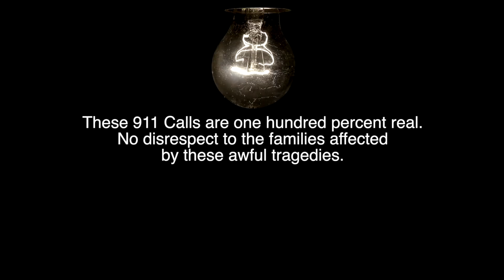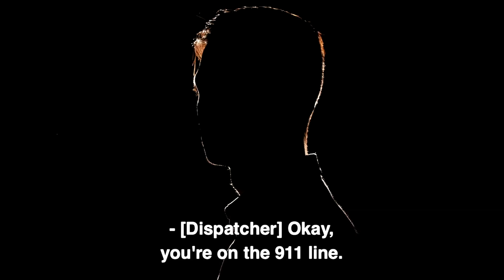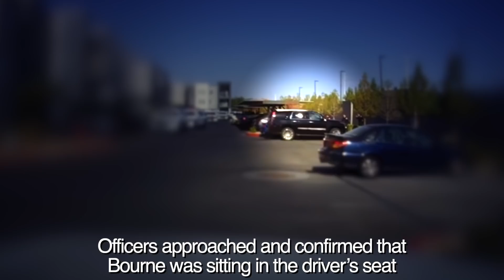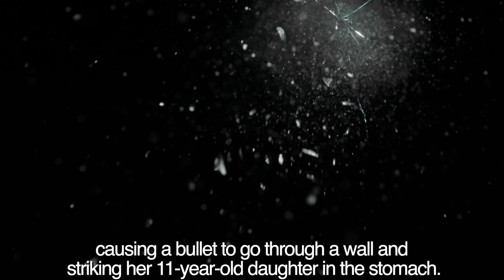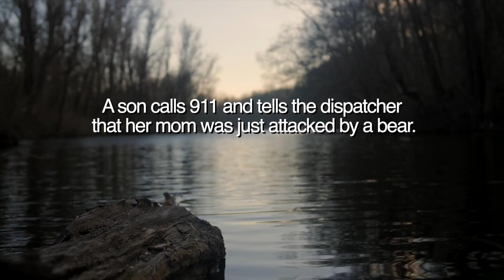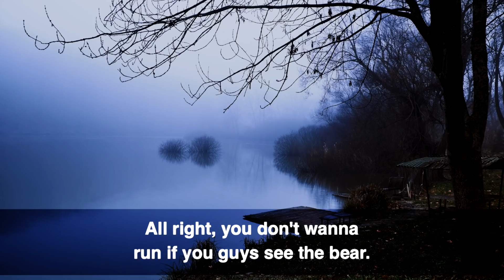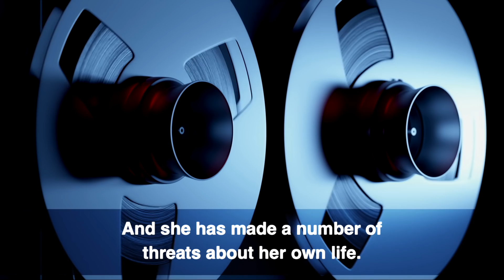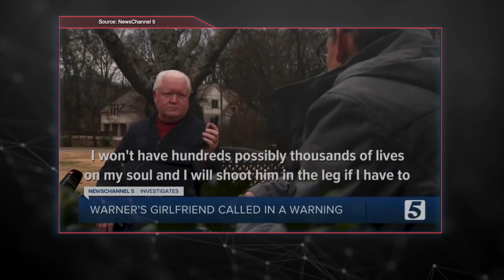DISTURBING 911 CALLS #11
INFO ON CALL #1
By Sara Tabin
| Dec. 8, 2020, 2:53 p.m.
| Updated: 3:34 p.m.
Just after he had killed a mother from Utah and another woman inside a Henderson, Nev., apartment, Jason Neo Bourne called 911.
Holding a 12-year-old Utah boy hostage in a car, Bourne rambled about how he sometimes thinks his name is “XM Satellite Radio,” and that he was doing a movie. He wanted police to send a helicopter, he told a dispatcher, because the child with him was scared.
As police rushed to find him, a dispatcher asked Bourne his address.
“I’m not going to hurt you as long as you don’t get your address wrong,” Bourne tells the boy, according to a recording. “If you get your address wrong, I have to kill you.”
Police say Bourne made that call just before he shot the boy Nov. 3. By that time, Nevada police had arrived. Seven officers fired at Bourne. Both the boy and Bourne died.

TIME CODE:
0:00 Intro
0:21 Jason Neo Bourne
12:45 Misty Flowers 911 Call
15:55 Bear Attacks Little Girl
20:12 Mother Is Attacked By Bear
23:35 Scoutmaster Is Attacked By Bear
31:10 Pamela Perry